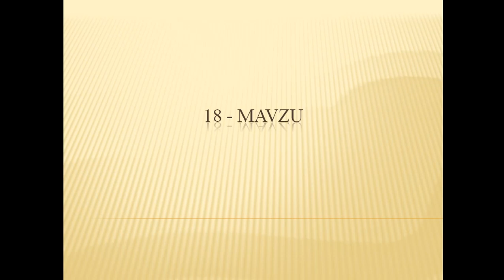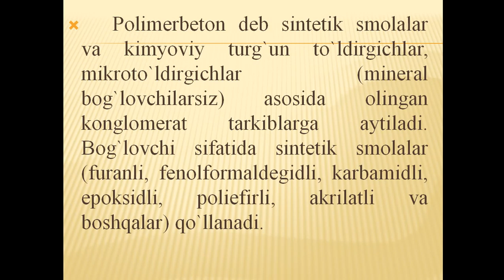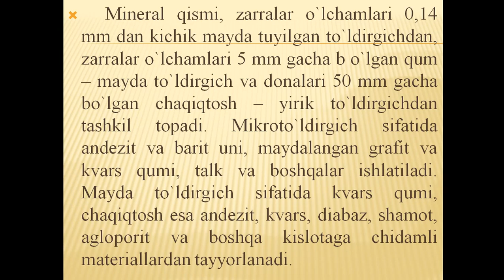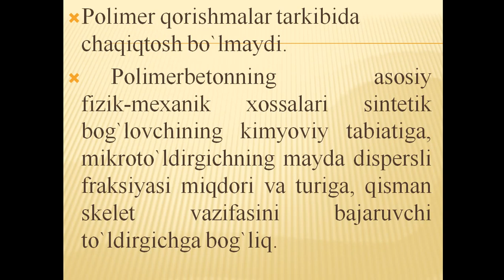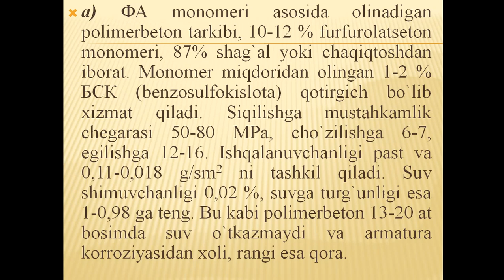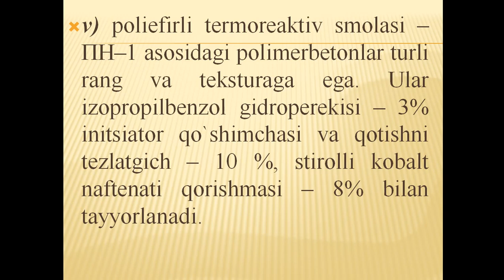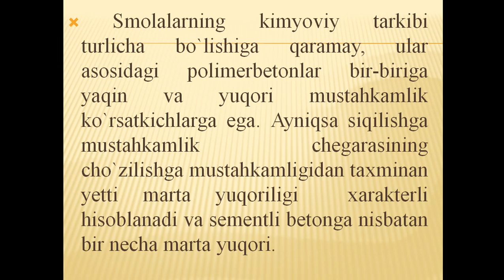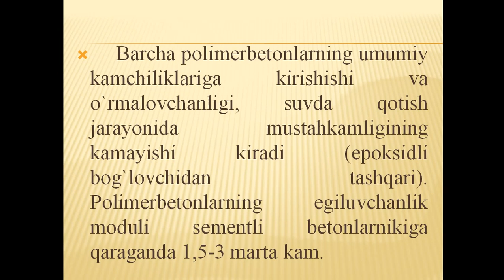18 мавзу Полимер бетонлар